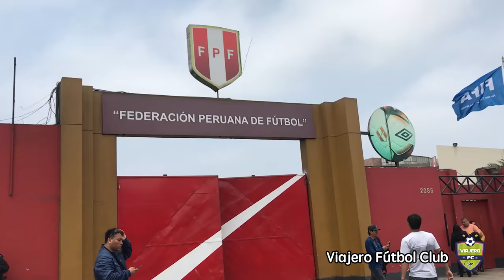¡Así fue el banderazo en la Videna! Previa del Perú vs Colombia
Estuvimos en la Videna en el banderazo blanquirrojo previo al partido con Colombia por la clasificación al Mundial. Así fue la fiesta.